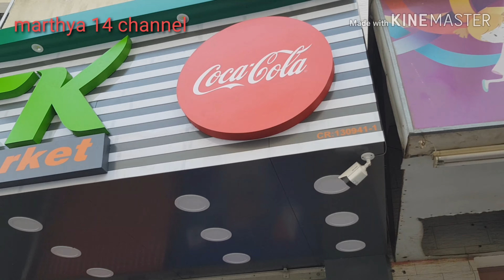PICK PACK SUPARMARKET |BAHRAIN | PALACE AVENUE |MARTHYA 14 CHANNEL